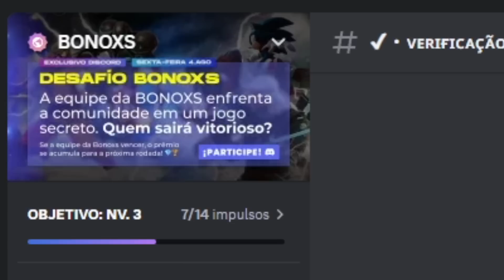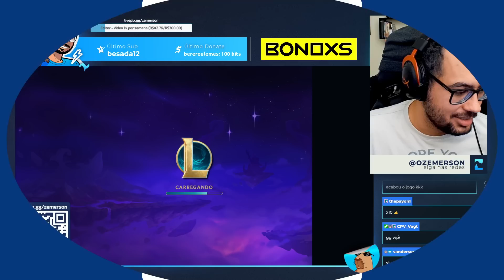GOLDEN BARON AINDA FUNCIONA? - Teamfight Tactics | TFT BR | SET 9.5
Gameplay de TFT, Teamfight Tactics, em português BR! Com as melhores comps do patch!

Instagram » @ozemerson
Twitter » @ozemerson

Timestamps:

00:00 BONOXS
00:47 Início da partida